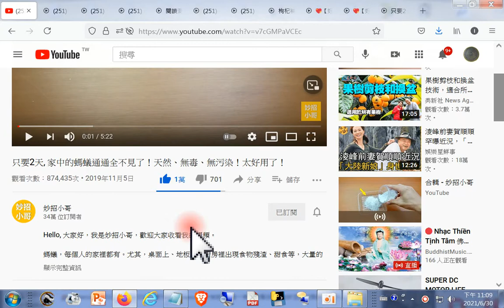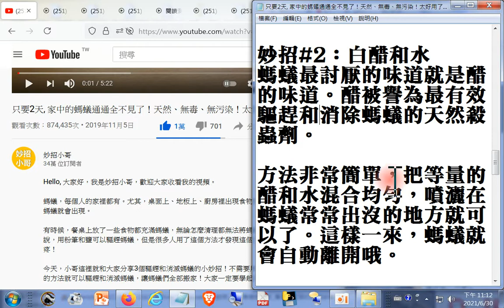錄製_把等量的醋和水混合均勻，噴灑在螞蟻常常出沒的地方就可以了。這樣一來，螞蟻就會自動離開哦_只要2天, 家中的螞蟻通通全不見了！天然、無毒、無污染！太好用了！*(不殺生可選用醋調和水)